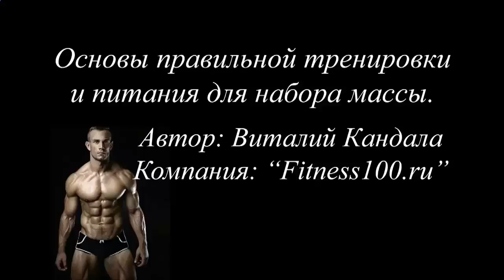Как сделать домашний протеиновый коктейль